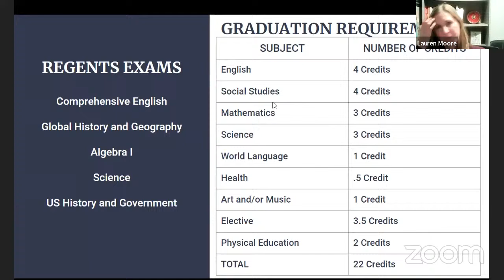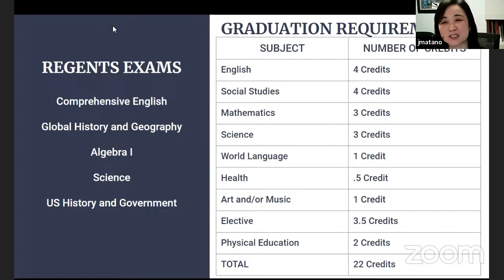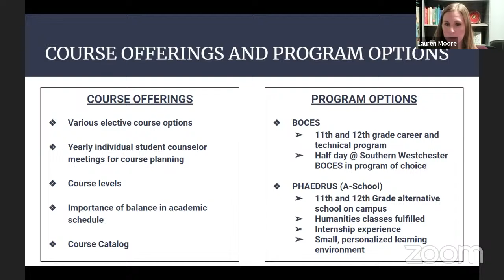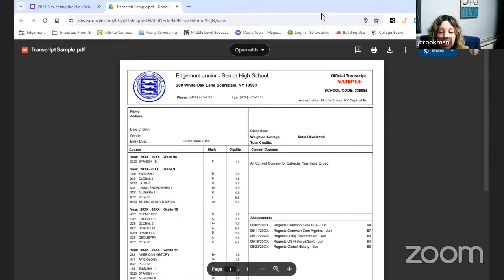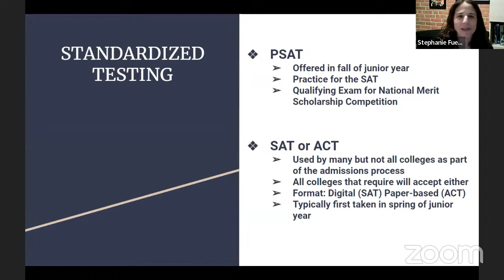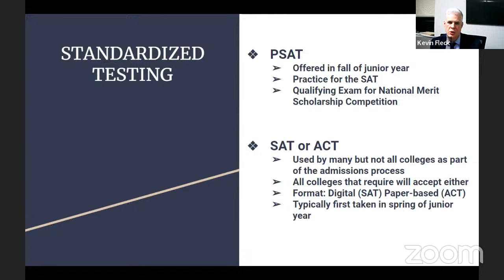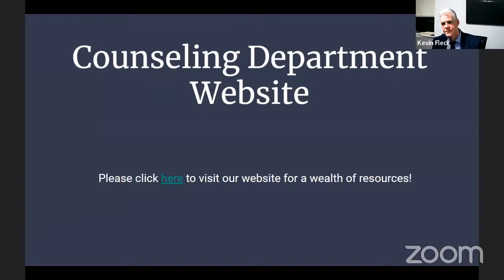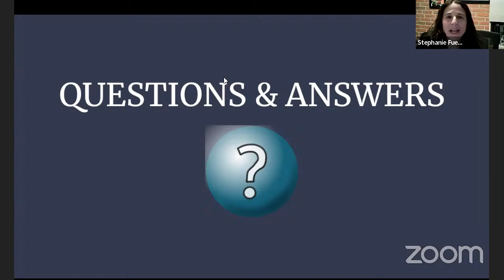Navigating the High School Years